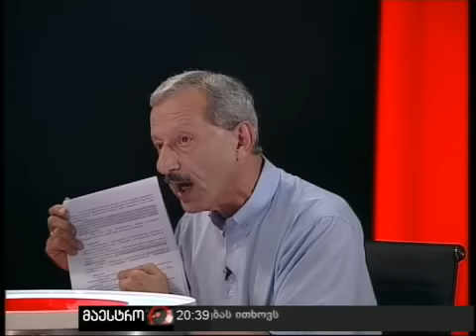არგუმენტები (08/06/10) ნაწილი 4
არგუმენტები (08/06/10) (ავთანდილ დემეტრაშვილი და ვახტანგ ხმალაძე) ნაწილი 4